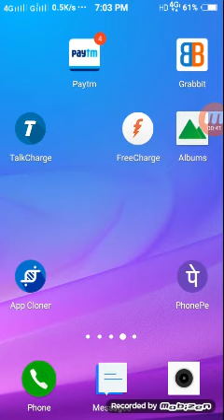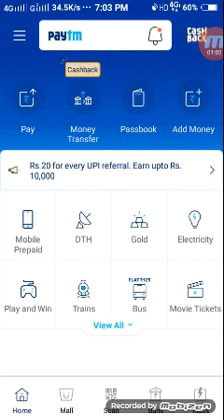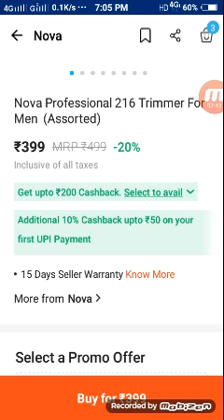Paytm add Money promocode today || paytm new promo code today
...No copyright content.
2) thanks for supporting my all friends.
4) daily one video upload this channel.
5) this channel are all video is helpful.

  🙏🙏🙏Chhotelal technical 🙏🙏🙏